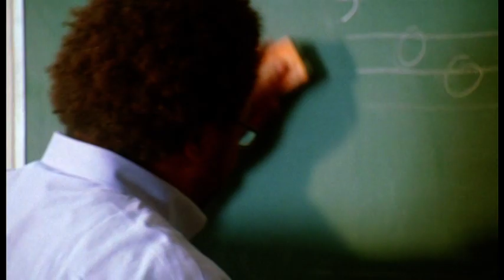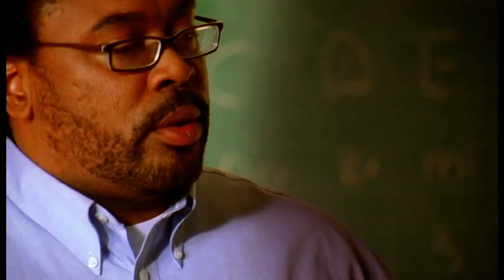The Truth About You - Your Secret to Success - Marcus Buckingham - Part 2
Marcus Buckingham (born 11 January 1966) is a British author, motivational speaker and business consultant.

Buckingham was born on 11 January 1966, and was brought up in the village of Radlett, north of London. His father was the Personnel Director at Allied Breweries. Buckingham suffered from a substantial stammer which he initially found very difficult to overcome, and said he was unable to speak until the age of 13. He conquered it when asked to formally address other boys at his prep school, and pretended he was speaking to just one person, rather than 300. It proved a success: "At my prep school, everyone knew I had a stammer. At my boarding school, nobody knew".

Buckingham was educated at Edge Grove School, a boys' preparatory independent school in the village of Aldenham in Hertfordshire in Southern England, and then Aldenham School,[2] a boarding independent school for boys (near Aldenham), which he left in 1984, followed by Pembroke College, Cambridge, from which he graduated with a degree in Social and Political Sciences, in 1987.

While studying at Cambridge, Buckingham was recruited by educational psychology professor Donald O. Clifton, the founder of Selection Research, Incorporated (SRI). Clifton had co-founded SRI to develop interviews that would allow businesses to identify talents in individuals, to match people to the right roles.[6]

SRI acquired The Gallup Organization in 1988, and took on the Gallup name. As part of Gallup, Buckingham became a member of a team working on a survey that measured a broad range of factors that contribute to employee engagement. Based on those surveys and on interviews with thousands of managers, Buckingham published (with coauthor Curt Coffman) First, Break All the Rules (Simon and Schuster, 1999). According to its subtitle, the book describes "what the world's greatest managers do differently" The book became a New York Times best-seller and has over a million copies in print. It was also chosen by Jack Covert and Todd Sattersten as one of "The 100 Best Business Books of All Time" in their book of the same name.